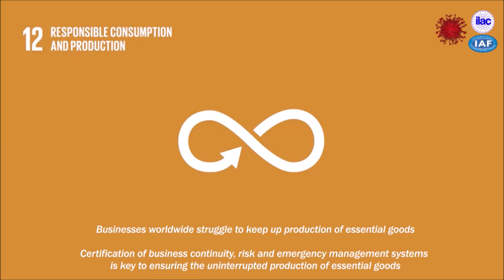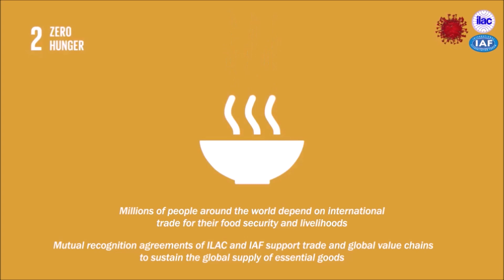Accreditation in the Fight Against COVID-19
Along with the threat it poses to human health, the COVID-19 pandemic has caused unprecedented disruptions to economies, labour markets and world trade. Standards, accreditation and international cooperation forums like IAF and ILAC can help mitigate the negative consequences of COVID-19 and fight its spread, supporting a number of the United Nations' Sustainable Development Goals.